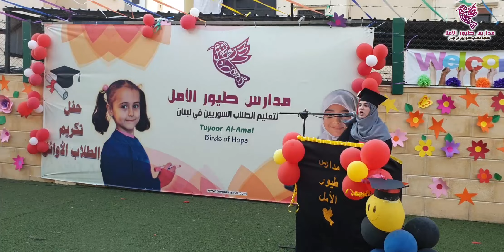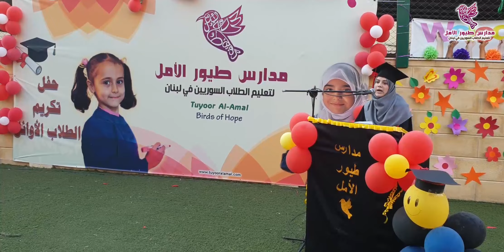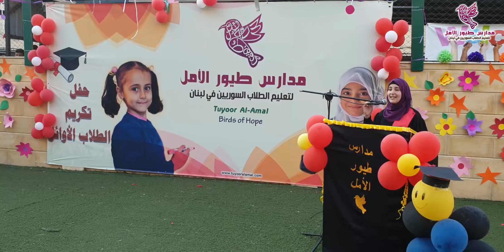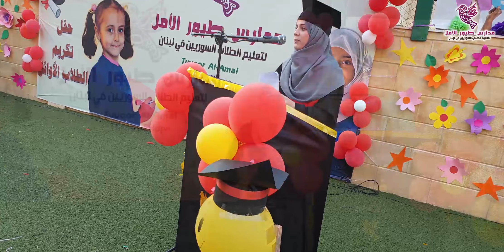حفل تكريم الطلاب المتفوقين للعام الدراسي 2018 - 2019 ,Tuyoor Al-Amal Schools the graduation party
Tuyoor Al-Amal Schools are celebrating the graduation party for the academic school year 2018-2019